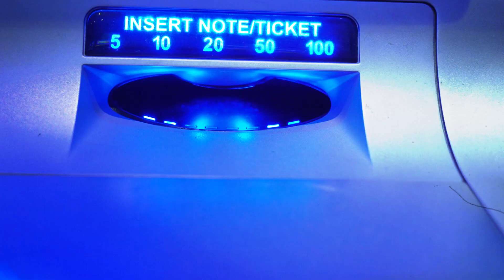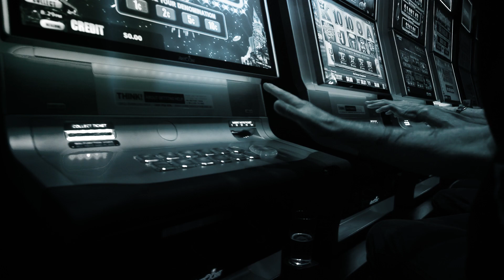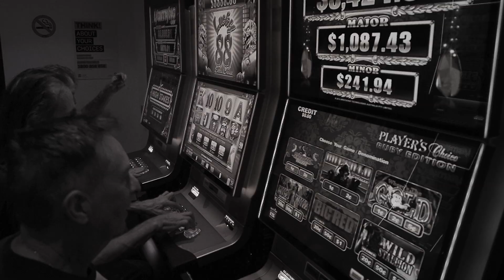Chris Turner - It's All About the Money (official music video)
Great song from Chris Turners 2019 album 'Rocks'.